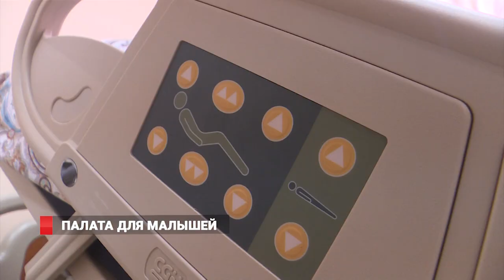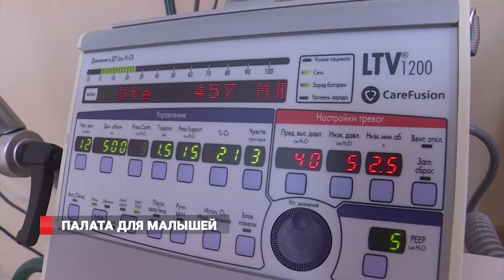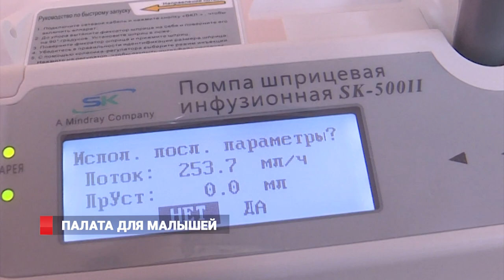Спецпалата для малышей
В детском отделении Владивостокской клинической больницы №2 появилась специальная палата пробуждения. Теперь малыши смогут после сложных хирургических вмешательств проходить реабилитацию в палате, оснащённой по последнему слову техники. Все расходы по закупу и поставке оборудования взял на себя банк ВТБ - в рамках благотворительной программы «Мир без слез».